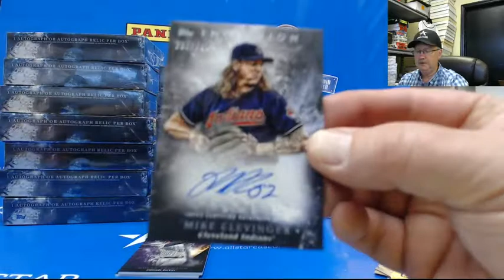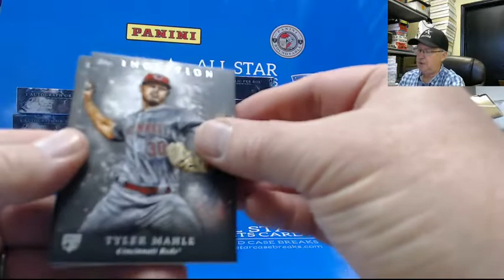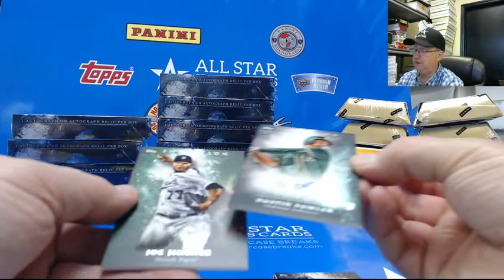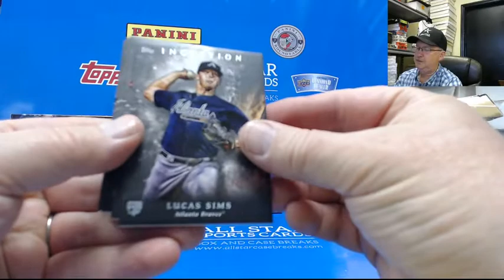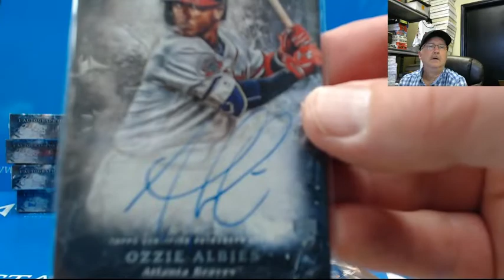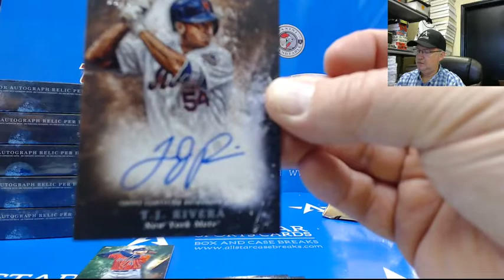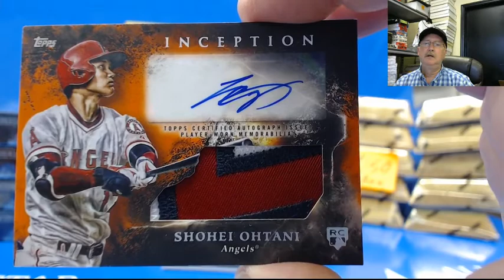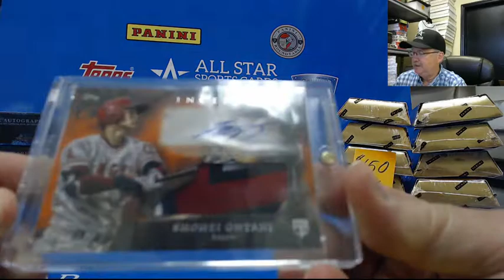2018 Topps Inception Baseball Box Break - Shohei Ohtani Patch Auto!